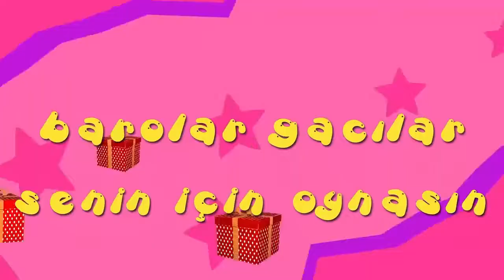İyi ki doğdun ESMER - İsme Özel Roman Havası Doğum Günü Şarkısı (FULL VERSİYON)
A BE EPPİ BÖRTDEY ESMER
İYİ Kİ DE DOĞDUN ESMER
NİCE YILLARA BE YAA ESMER
EPPİ EPPİ BÖRTDEY ESMER